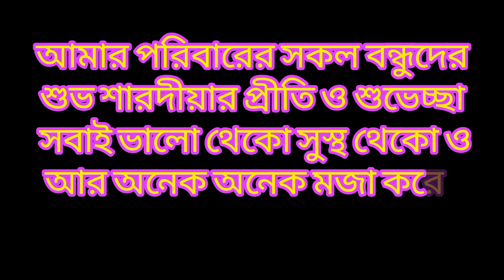Durga Puja 2023। সপ্তমীতে ঠাকুর দেখতে গেলাম#vlogvideo